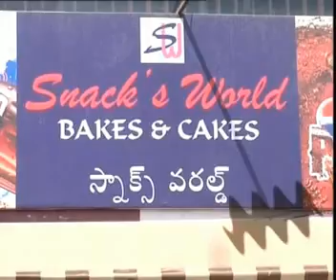Cakes & Snack's Recipes - Local Special - 03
Preparation of Fresh Fruits Cake & Different types of Cakes - Snack Items In Local Special Recipes